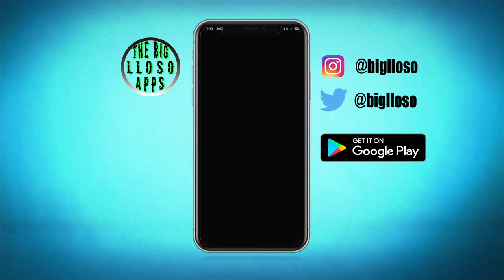Undertaker Bell Sound | Meme Button App - Google Play